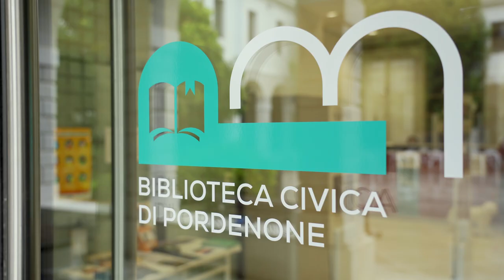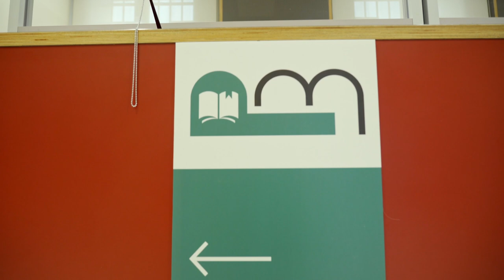Nuovi loghi per la Rete museale di Pordenone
Prende corpo il progetto che dà un'immagine nuova e coordinata ai musei e agli spazi culturali di Pordenone, voluto dall’assessore alla cultura Alberto Parigi. In questi giorni sono stati applicati nuovi loghi e nuove vetrofanie sulle porte del museo d’Arte, di Storia naturale, della Galleria Bertoia e della Biblioteca civica. Si tratta di loghi che aiutano ad identificare meglio gli spazi culturali, conferendo a ciascuno di essi una caratteristica, a seconda della sua peculiarità.